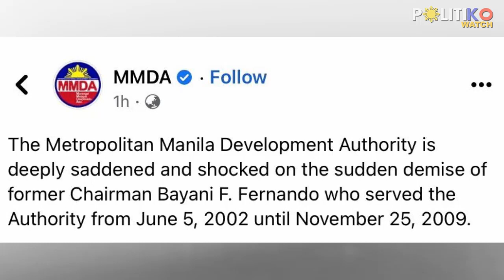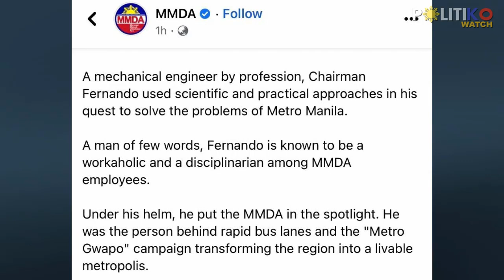Naaksidente! Ex-MMDA chair Bayani Fernando dies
“The Metropolitan Manila Development Authority is deeply saddened and shocked,” said the agency in a Facebook post.